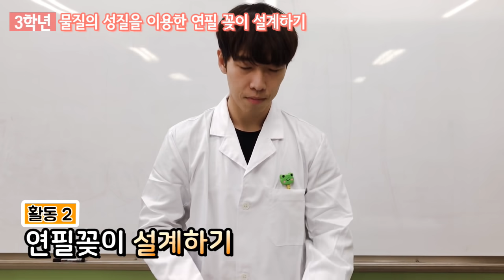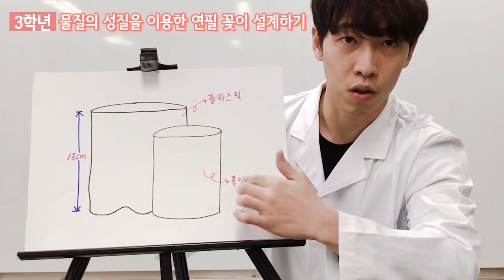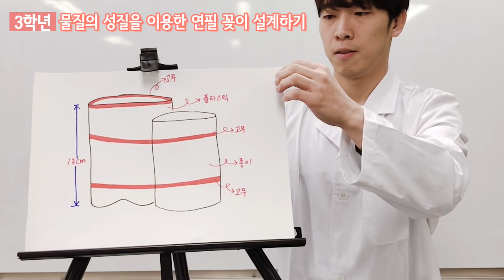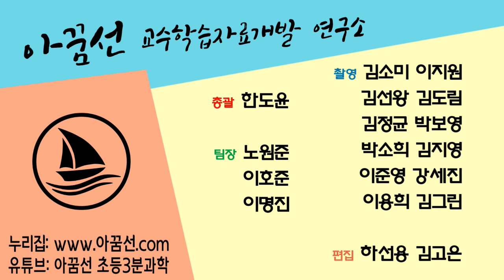[초등과학, 실험, 인강] 3학년 1학기 2단원 9~10차시 물질의 성질을 이용한 연필꽂이 설계하기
초등학교 3학년 1학기 2단원  9~10차시 물질의 성질을 이용한 연필꽂이 설계하기 실험 동영상입니다.